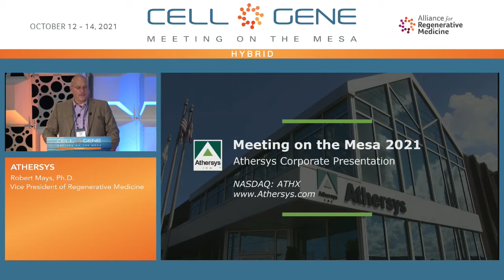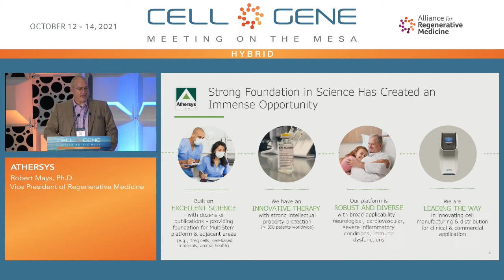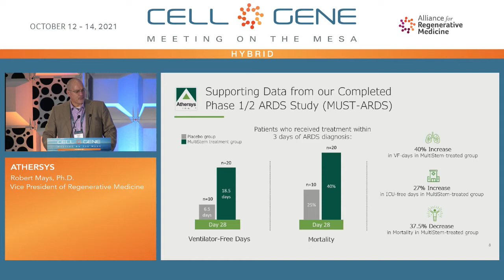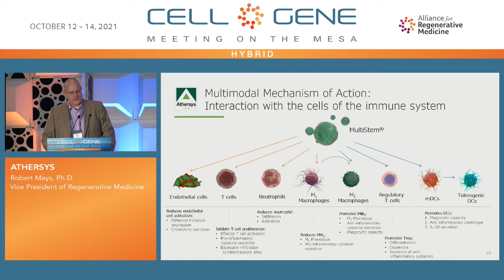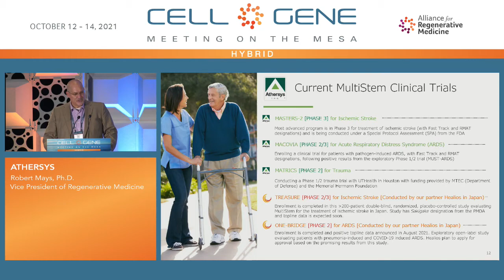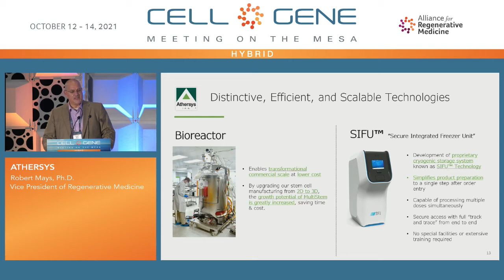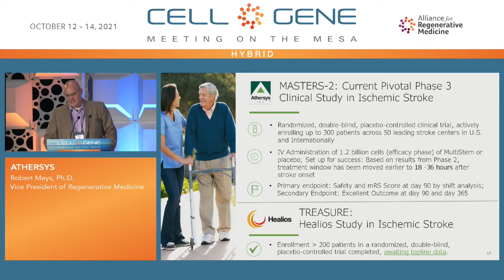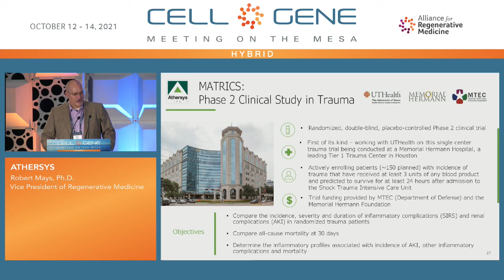2021 Cell & Gene Meeting on the Mesa - Athersys Corporate Presentation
Dr. Robert "Willie" Mays, Vice President of Regenerative Medicine and Head of Neuroscience Programs gives the Athersys corporate presentation at the Alliance for Regenerative Medicine's 2021 Cell & Gene Meeting on the Mesa.

Cell & Gene Meeting on the Mesa is the sector’s foremost annual conference bringing together senior executives and top decision-makers in the industry to advance cutting-edge research into cures.